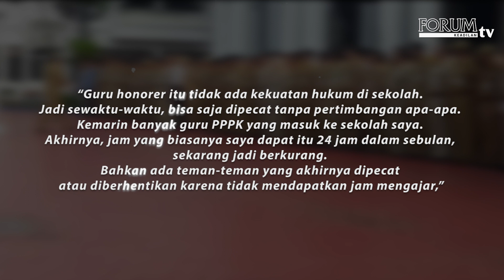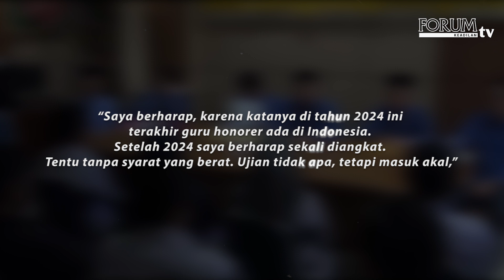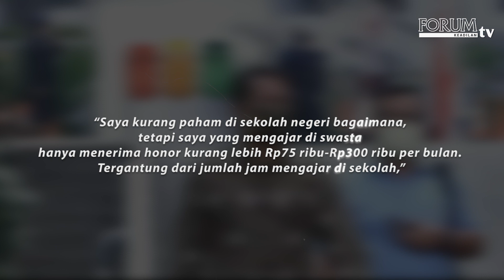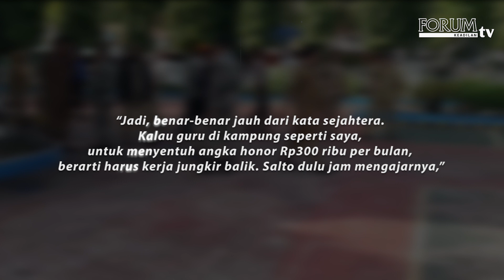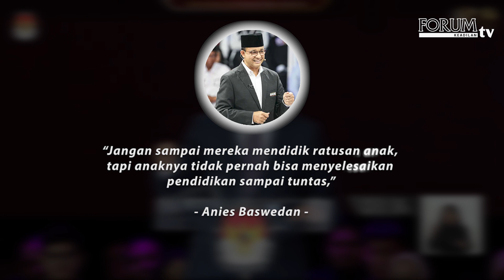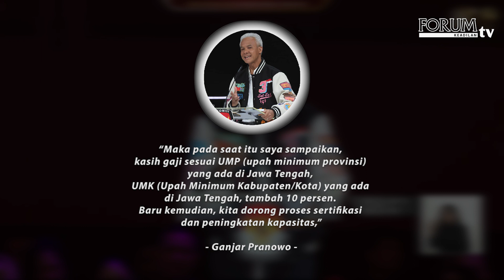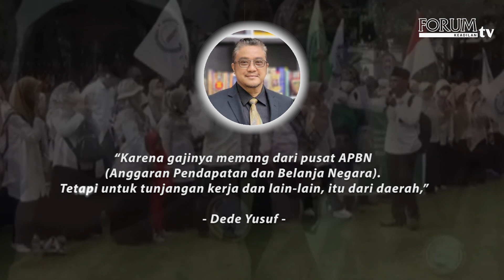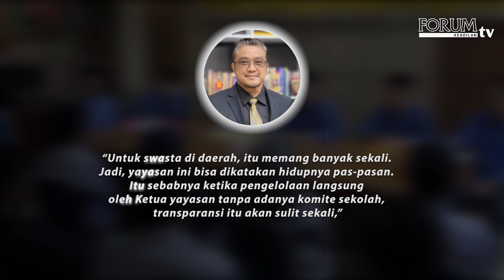IBU BAPAK GURU, SUSAHMU DIJUAL TIAP PEMILU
Kesejahteraan guru honorer menjadi janji prioritas di setiap pemilu. Nyatanya, janji hanya janji. Sampai saat ini, mereka hanya jadi barang dagangan para politisi.

YouTube Forum Keadilan TV
FB forumkeadilandotcom
Tiktok forumkeadilantv
Helo forum.keadilan